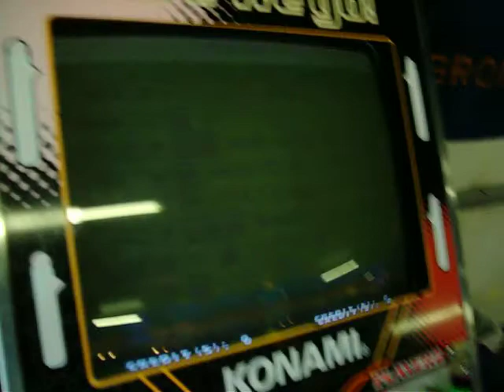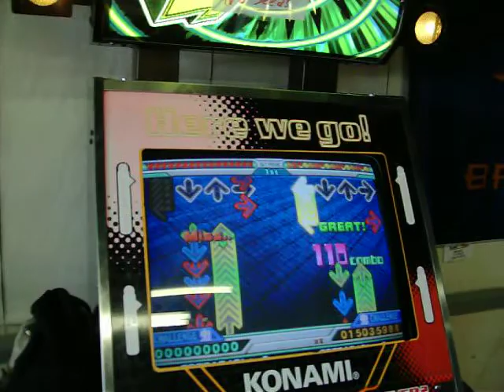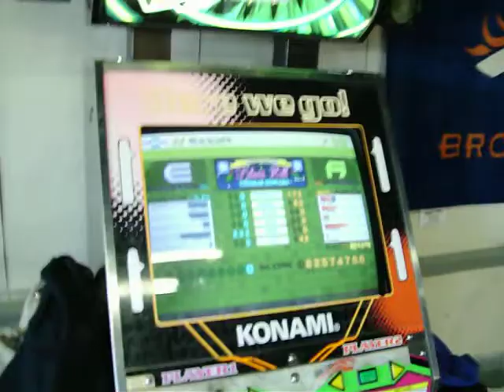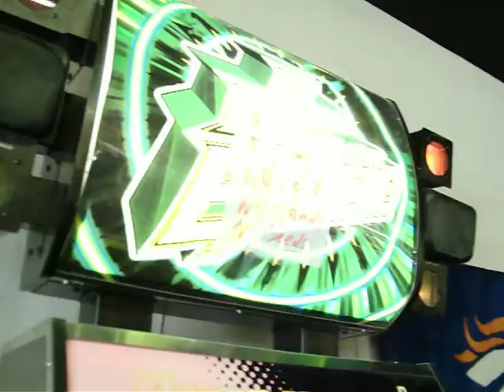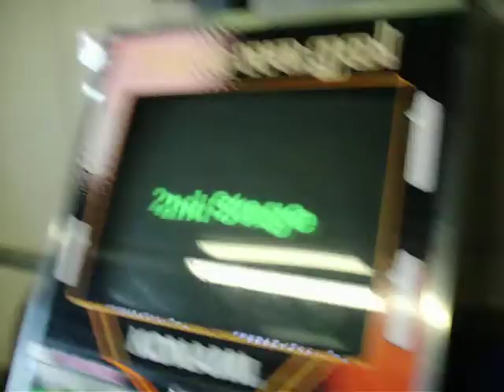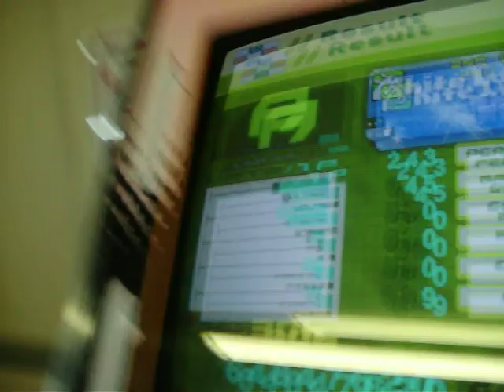DDR: Happy Holidays from Dodrio and Nelly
Kthnx